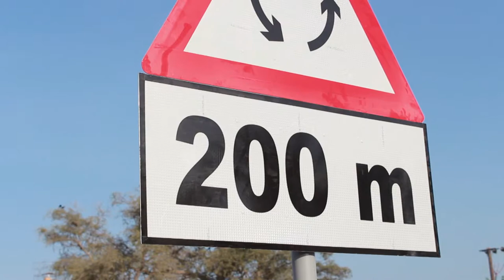Roisin Thomas: Professional Cyclist